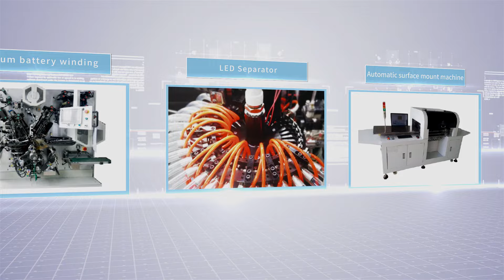Servo Motor: Da200 Kalatec Invt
Os servos motores DA200 INVT-KALATEC são dispositivos eletrônicos utilizados para controlar a posição e a velocidade de um mecanismo. Eles são amplamente utilizados em diversas áreas, como robótica, automação industrial e modelismo.

Um servo motor é composto por um motor, um conjunto de engrenagens e um circuito de controle. O motor é responsável por gerar o movimento, enquanto os circuito de controle recebe os comandos de posição e velocidade e os converte em sinais elétricos para controlar o motor.

Uma das características mais importantes dos servos motores DA200 INVT-KALATEC é a sua capacidade de posicionamento preciso. Eles possuem um sensor interno que fornece informações sobre a posição atual do eixo, permitindo que o circuito de controle ajuste a velocidade e a direção do motor para alcançar a posição desejada.

Além disso, os servos motores DA200 INVT-KALATEC também são conhecidos pela sua alta torque, ou seja, pela sua capacidade de gerar força. Isso faz com que eles sejam ideais para aplicações que exigem movimentos precisos e força suficiente para superar resistências.

Existem diferentes tipos de servos motores, cada um com suas características específicas. Alguns são projetados para operar em baixa tensão, enquanto outros suportam altas correntes. Além disso, há servos motores digitais que oferecem maior precisão e resposta rápida aos comandos.

Em resumo, os servos motores são dispositivos versáteis e indispensáveis em diversas aplicações que exigem controle preciso de movimento. Sua capacidade de posicionamento, torque e variedade de opções tornam-nos uma escolha popular tanto para entusiastas do modelismo quanto para indústrias de automação.